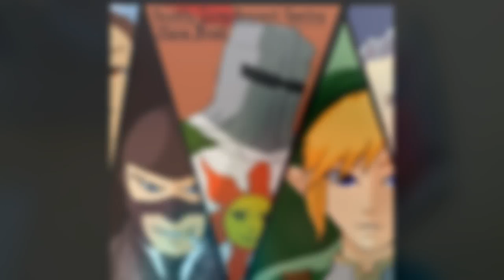Hay guys. Dicking around and upcoming plans.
Eating a sandwich while talking about My first "Lets Play" with the Metroid Prime Trilogy